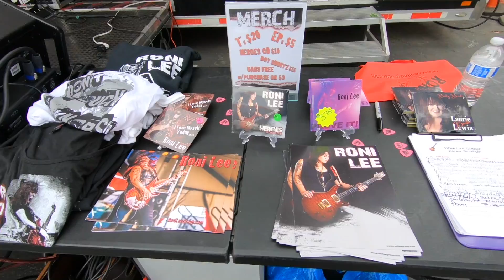Keona Lee shredding with Roni Lee LIVE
Keona Lee is an up and coming guitarist showcasing her talent here with Roni Lee. The venue is which they played was at Biggs Harley Davidson. Stay up to date with her band on social media to see when she shreds next!